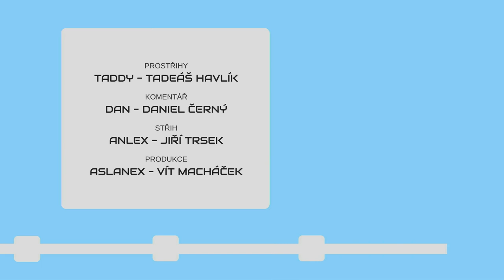METROBUS EXPRES 2019#15: Iveco Hybridway a Koridor podél Berounky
Praha i Kladno se rozjíždí s ekologickými autobusy, zkouší Hybridy a Elektrobusy. Chystá se modernizace koridoru na Beroun a v Brně mezitím začnou stavět metro, přesněji šalinu.